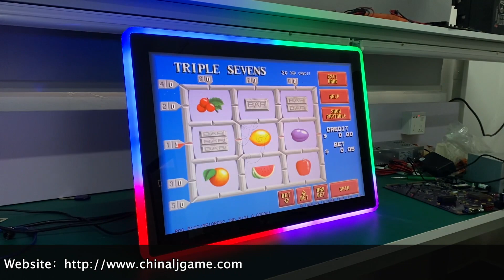22 Inch Capacitive Monitor Touch screen Gaming Slot Games With LED Lights Mounted For Sale